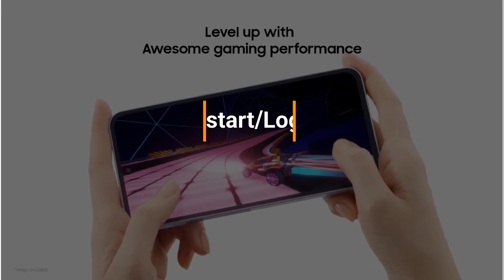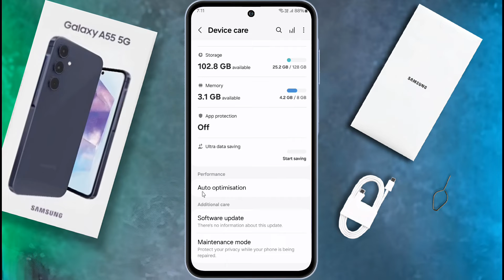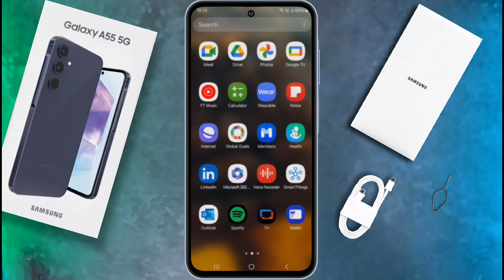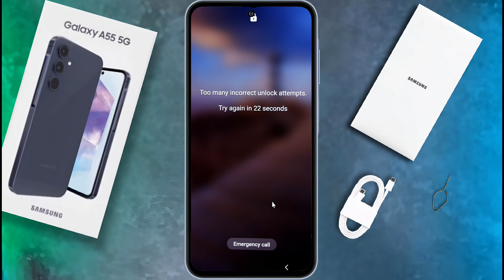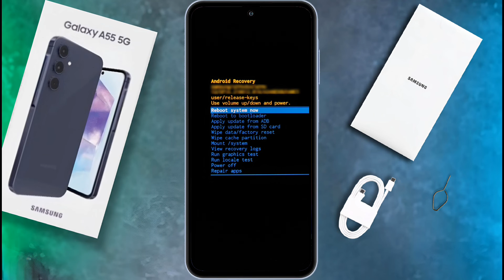Samsung Galaxy A55 Auto Restart Problem Solve | Samsung A55 Stuck on Samsung Logo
How to Fix Samsung Galaxy A55 Auto Restart Problem | Samsung Galaxy A55 Logo Hang Solution

Ⓟ︎Ⓡ︎Ⓞ︎Ⓑ︎Ⓛ︎Ⓔ︎Ⓜ︎: Auto Restart Problem